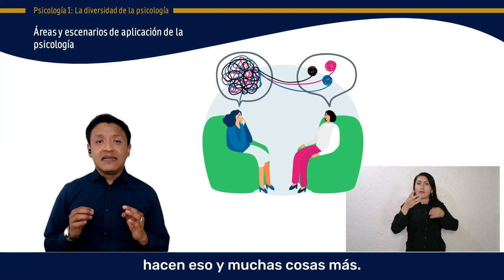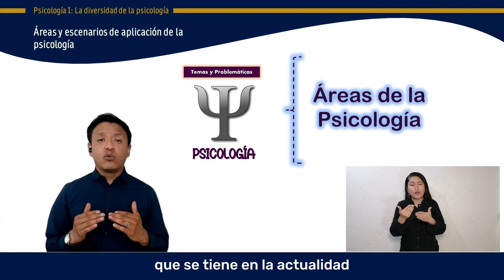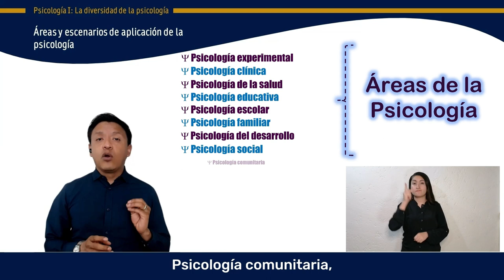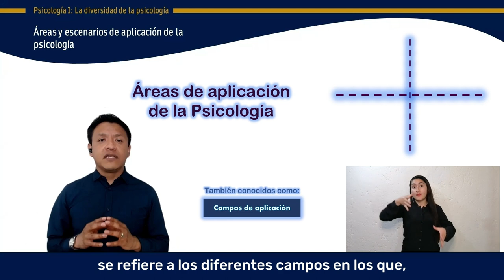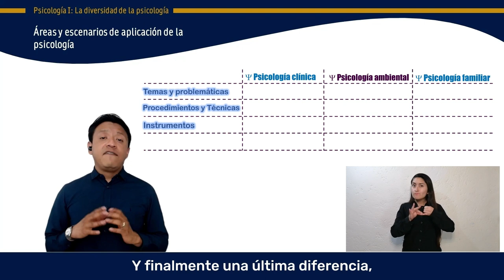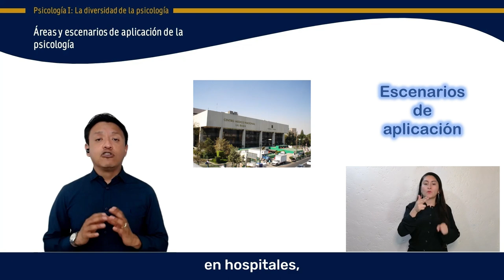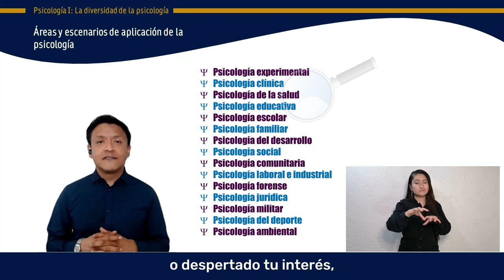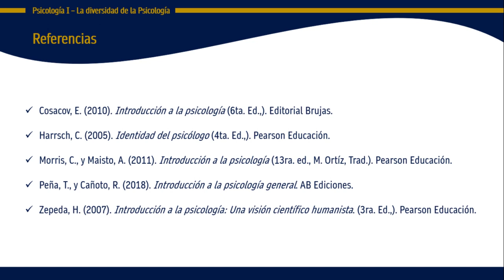Áreas y Escenarios de aplicación de laPsicología contemporánea | Psicología I | CCH UNAM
Se presenta una explicación introductoria acerca de qué son las áreas de aplicación de la Psicología, resaltando los principales elementos que diferencían cada una de éstas, así como una explicación acerca de qué son los escenarios de aplicación de la psicología. Todo ello, con la intención de que los estudiantes reconozcan la diversidad y relevancia que tiene la psicología en la actualidad.

Autor:
Mtro. Daniel De Jesús Ventura
Profesor del Tiempo Completo, Asociado C
CCH, Plantel Oriente